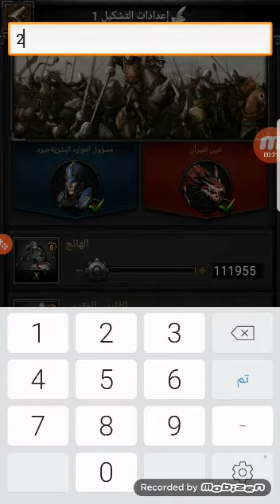Clash Of KINGS KVK 747 Fahd solo killing a p4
solo killing a Prestige 4